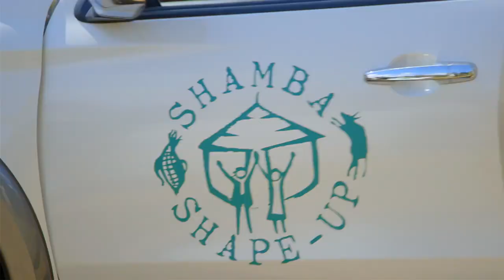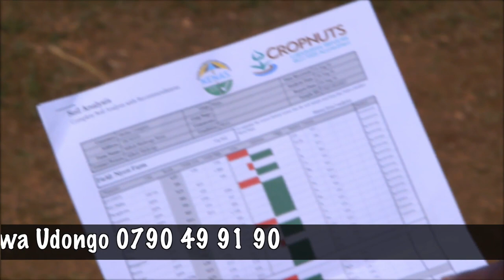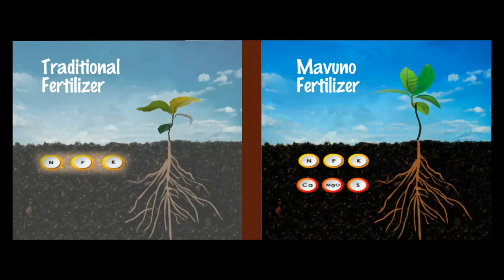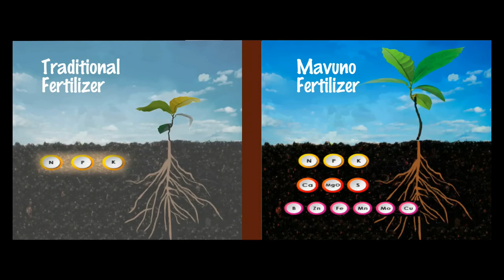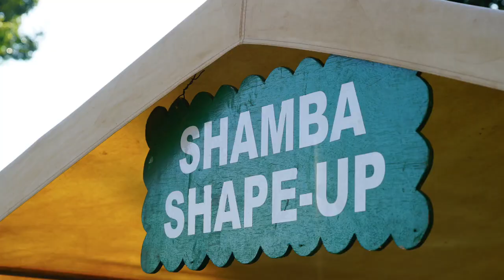Shamba Shape Up Sn 7 - Ep 13: Tomatoes, Certified Seeds, Conservation Agriculture (English)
We are in Trans-Nzoia County at Joseph and Moses Ndotono's shamba. We have a look at how to improve their tomatoes, introduce them to a new type of tractor and conservation agriculture. We also have a look at crop specific fertilisers and certified seeds.